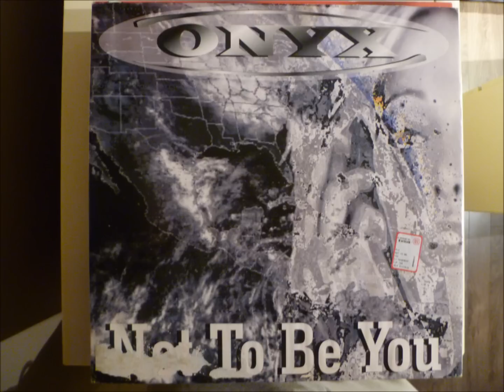Onyx - Not To Be You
"Extended Mix"

DJ Movement records
Italy